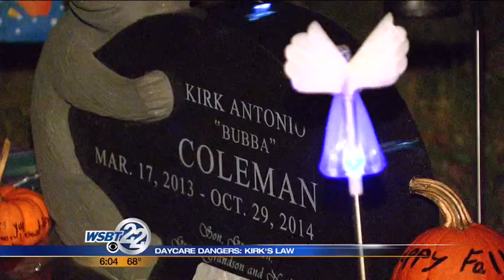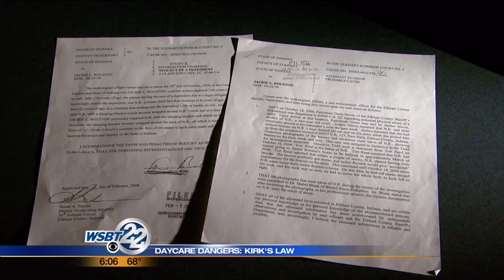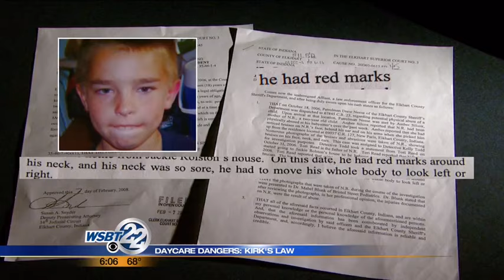SPECIAL REPORT: Daycare Dangers: Kirk's Law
An Elkhart County family is on a mission.  WSBT 22's Kelli Stopczynski is looking into their idea of creating a child abuse registry. _________________